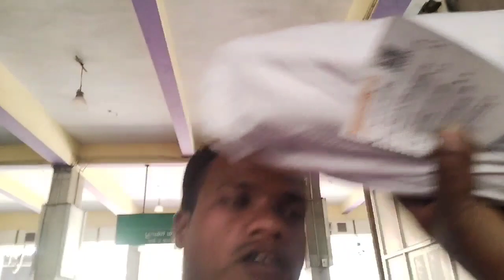KUNAMI SOHRAI CHENNAI RE SANTALI VLOG 2022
kunami sohari parab chennai
Sakla Tudu vlog
Sohrai parab chennai santali vlog
chennai sohrai parab
santali sohrai parab chennai vlog
sorhai parab chennai
sorhai parab
santali parab chennai
sorhai parab chennai santali vlogs
sorhai parab annanur
sorhai parab chennai
sakla tudu
chennai sohrai parab
chennai
chennai vlogger
chennai sorhai parab
chennai re sorhai parab
santali vlog chennai
vlog
new santali video
sorhai
kunami
sorhai parab
sohrai parab
chennai parab
sorhai parab vlog
sorhai parab vlog chennai
sorhai parab video chennai
sohrai parab vlog chennai
sohrai parab video
chennai sohrai video
chennai sorhai parab video
sorhai parab chennai me
sorhai parab chennai blog
sorhai parab chennai blogs